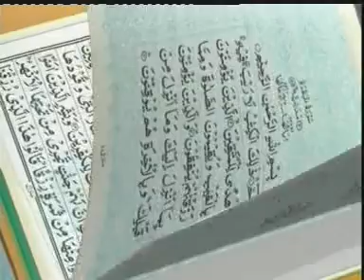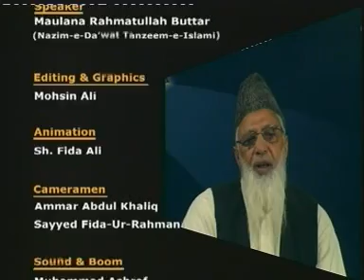Surah Baqarah 274 to 281 | Quran Tafseer in Punjabi | Lec : 30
Speaker: Chaudhry Rahmatullah Buttar (Rahimahullah)
مدرس: چوہدری رحمت اللہ بٹّر رحمہ اللہ
سورۃ البقرۃ آیات  274 تا 281
Lec : 30 | Tafseer-e-Quran in Punjabi Language